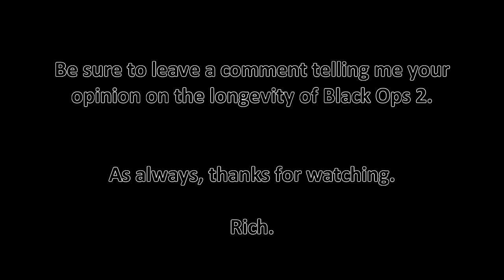1400 SPM in KC :: Is Black Ops 2 Dying?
Can we hit 1500 likes please? Thanks! Be sure to leave a comment stating your opinion too.

Send in your top 5 clips to:
iTemptop5cod ( @ ) hotmail.co.uk (no spaces or brackets)

iTemp.